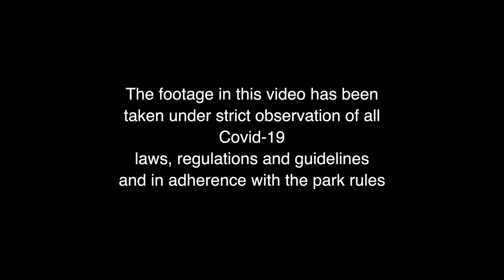The Deer Watcher Movie - Remastered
31 December 2020 England enters a nation wide lockdown again. I decided to start recording my sunrise walks in the grounds of Woburn Abbey and Deer Park so that in years to come I would have something to look back and think I was so lucky to discover such a stunning location near home.
During 3 months I managed to get some extremely close shots of a variety of deer species. I learnt that although deer fight for mating they argue all along for food or for the best spot. I witnessed many battles and duels during the winter. The two stags on the cover had many fights that culminated with a long dues that is captured in this clip. All of this in the stunning surrounding of the Woburn Abbey and deer park I location I invite you to visit as soon as practically possible.
I would like to thank the deer keepers for the tips and dedicate this video to my wife Helen and my kids Francesco and Sasha who have been supporting me all along.
All the footage has been shot in strict observance of Covid-19 laws and regulation and in adherence to the deer park rules. The shots span around three months from the 31 December 2020 until 14 March 2021

Navigation
0:00 Disclaimer
0:11 The Wake
2:01 Woburn Abbey
5:53 The Greensand Ridge Walk
10:13 Snow Magic
13:39 Sunrise
16:07 The Duel
22:43 Misty Mornings
26:16 Credits